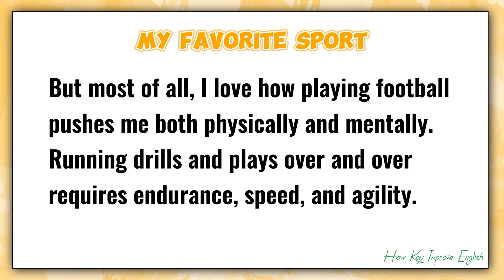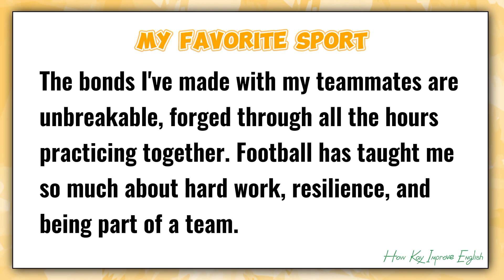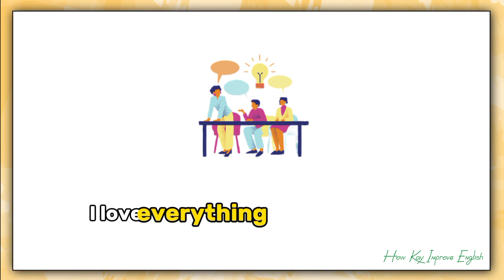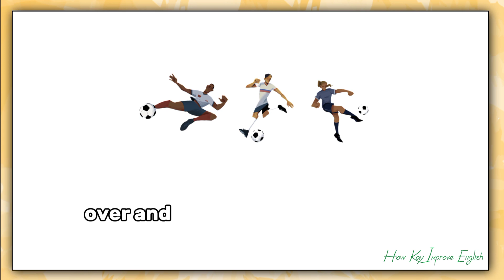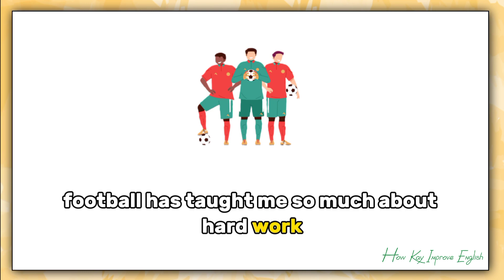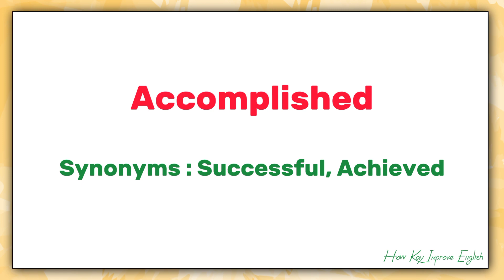My favorite sport (soccer ⚽) | Improve your English | Learn English Speaking | Level 1 ⭐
Today topic is my favorite book in English.

This video helps you with :
* Help to improve your English pronunciation, english fluency and english vocabulary.
* Learn english fast and english for beginners.

fluent english
level 1
common sentences in english
Success in english
beginner english
Improve your listening skills
english stories
english conversation
english practice
how learn to english
improve your english